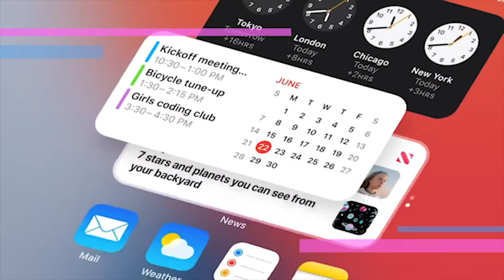David Stephenson- How You Doing? Episode 8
In the latest episode of How You Doing? I had the chance to talk to distinguished photographer/photojournalist David Stephenson as we discuss what inspired him to pick up a camera, the evolution of phone cameras, and more!